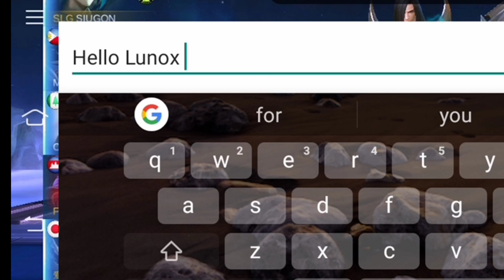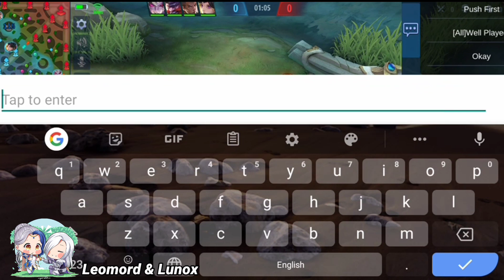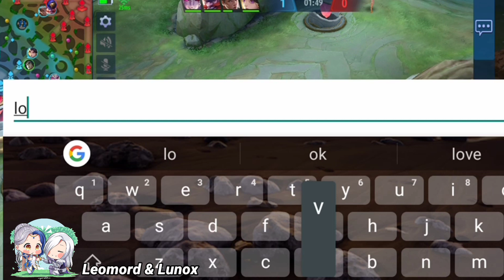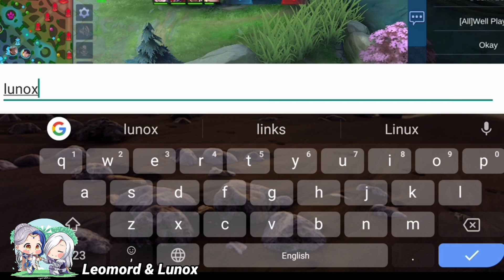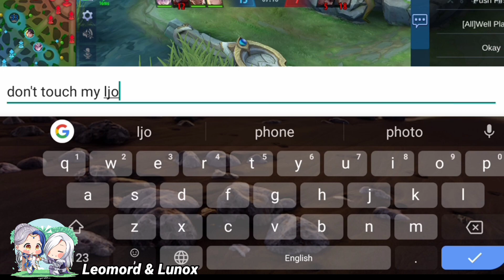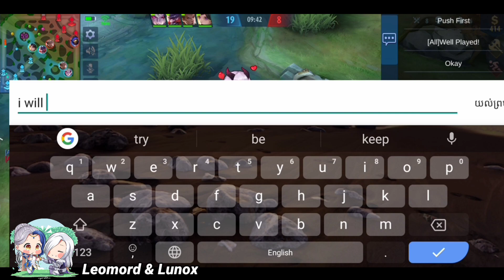Leomord love Lunox LOVE STORY 💖 Who love Lunox? Leomord: I will to kill you Lunox for My Gameplay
⫷ ☝(^ิω^ิ )☝ ⫸

Thanks everyone for supporting my videos
 I love you all full my heart very much💖

⫷ ٩(●̮̮̃•̃)۶ ⫸

1. Altero & NVRT - One Day

Siugon Channel is a channel that upload gameplay video . we have so many kind of gameplay like funny, noob, best gameplay, Funny moments, Tips and Tricks, Love story, History of heros ML, etc. we upload video everyday for you to enjoy and feeling relax. i hope you all love this channel and help to subscribe ! Thanks you guys so much! i love you all . bye!